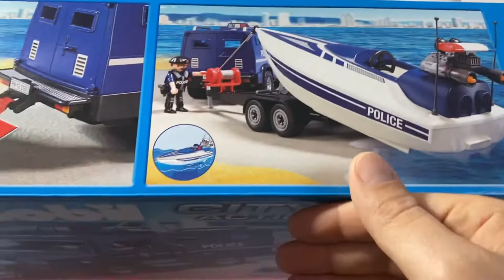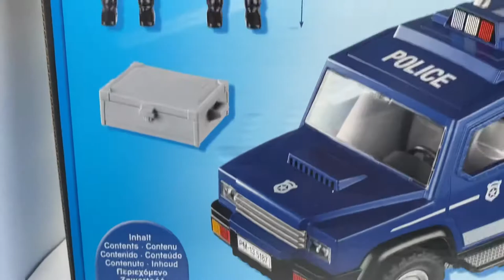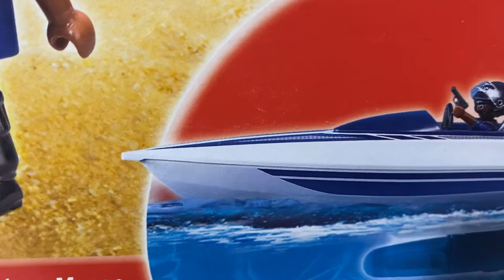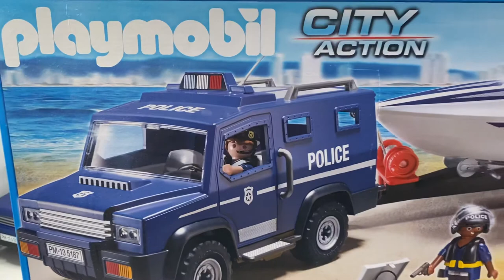Playmobil Unboxing CITY ACTION, *Referencia: 5187 Furgoneta y lancha de Policía/police van and boat